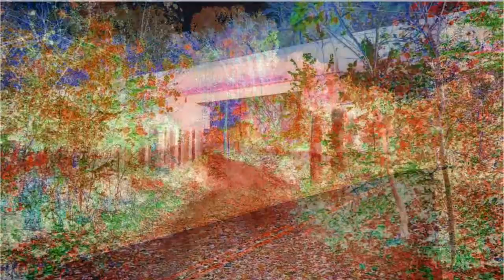ARKANSAS: Some of My Fun Photos. Enjoy my Creativity&Mozart